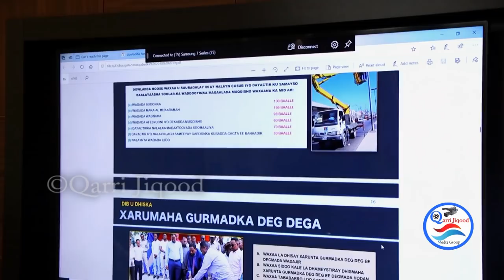FARMAAJO: Sadex Qodob Iigu dadaala Hadaad Rabtaan Inaan kala Nabad galno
MD Farmaajo:- Waxaan maanta warbixin ka dhagaystay Guddoomiyaha Gobolka Banaadir iyo hawl wadeennadiisa, aniga oo ku dhiirrigeliyay in ay sii dardargeliyaan adeegyada bulshada, la dagaallanka musuqmaasuqa, ka hortagga dhul boobka, hagaajinta bilicda Caasimadda iyo in sare loo qaado tayada iyo xirfadda shaqaalaha Gobolka Banaadir.

Waxaan bogaadinayaa dadaallada ay wadaan Maamulka uu hormuudka ka yahay Guddoomiye Cabdiraxmaan Cumar Cismaan (Eng. Yariisoow), waxaana kula dardaarmay in canshuur bixiyeyaasha Caasimadda loogu adeego si hufan.